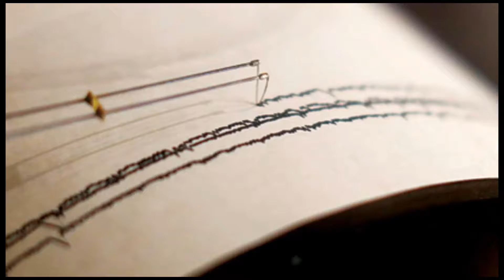Midnight earthquake in Ayodhya has jolted people in rains & cold. Some buildings were damaged.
An earthquake of magnitude 4.3 jolted Ayodhya in Uttar Pradesh last night. The earthquake made the people run out of their homes in the middle of the night. The people were in double jeopardy as the weather is quite severe- There is extreme cold in the city and its raining too.

The people of Ayodhya did not enter their homes throughout the night fearing another earthquake and had to fend for themselves in the wintery chill. There was no loss of life in the holy city but some buildings were damaged due to the midnight earthquake.

uttar pradesh
earthquake in uttar pradesh
uttar pradesh earthquake
richter scale
4.3 on richter scale ayodhya